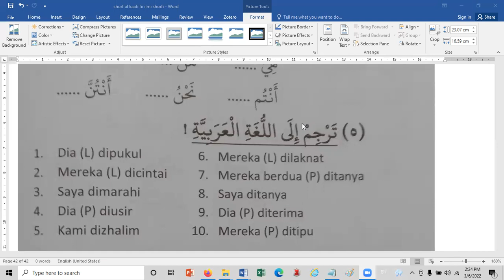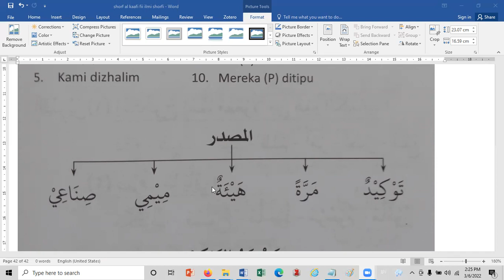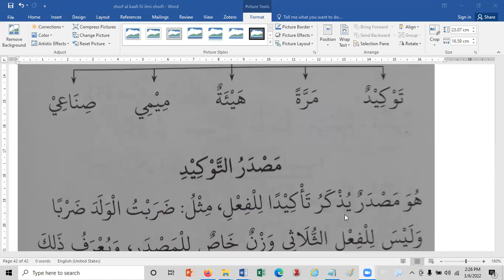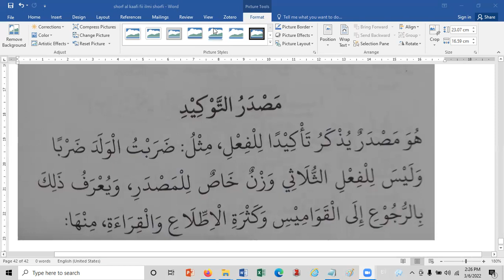Sesi 34 al kaafi fii ilmi shorfi hal 40